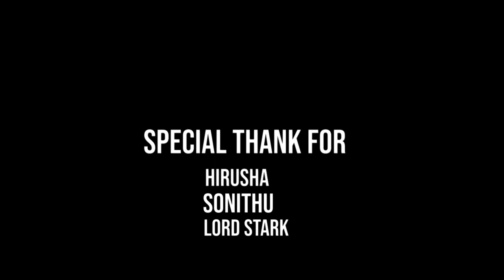Fortnite Chapter 2 season 4 Game play 2